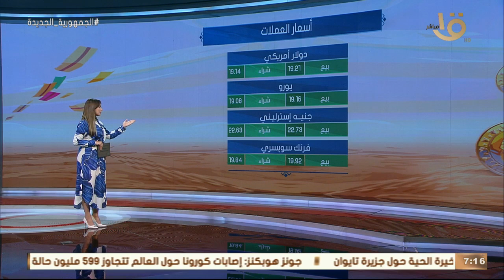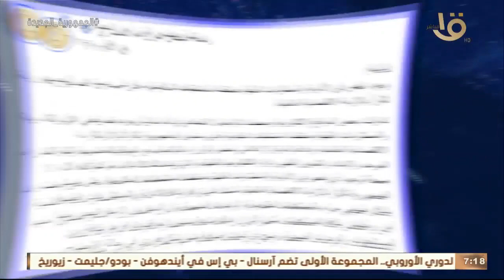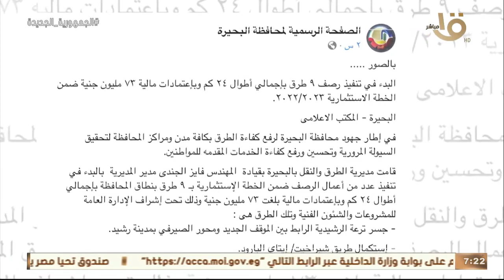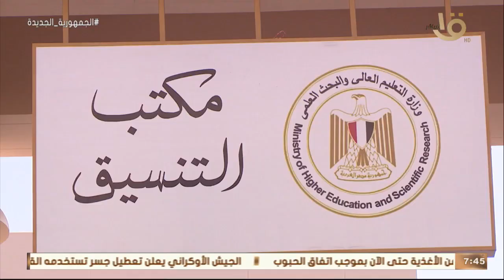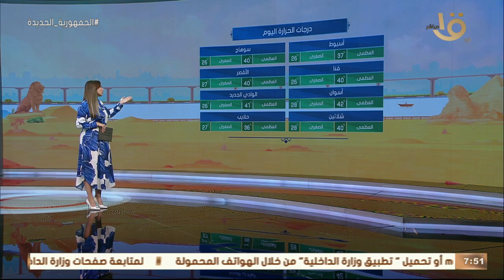صباح الخير يا مصر | أكلات "الجانك فود" وخطورتها على صحتنا.. وكيفية التخلص؟.. حلقة كاملة 27-8-2022